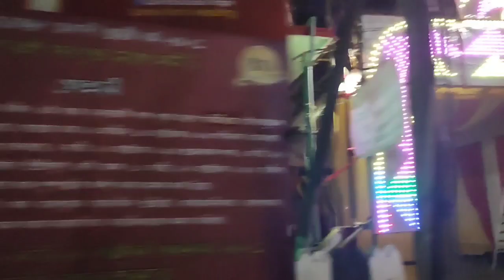FIRST TIME WITH ASSAM CM || ZOO ROAD NEW FLYOVER OPENING